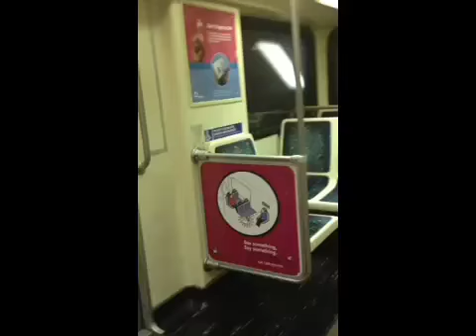Alone on the Subway